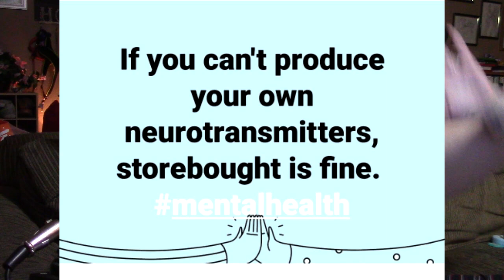The Trauma of Rapid Weight loss | Chat with me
In this video I go over the Trauma involved in rapid weightloss from my own perspective, this is just one part of a several part video, that will hopefully help other know that they are not alone, and that we are all apart of this together. I understand the struggle. The trauma of Rapid weightloss is real. You will be okay!

Hey yall  here is the part of the descriptiont aht will be the same every time. Thank you for reading on, please note all the links below ARE affilliate links, I WILL get a comission or percentage of the profits from the sale. that's just one more free way you can support your favorite creators! use their affiliate links. Amazon requires specific language, so here goes!

Skillshare Link: ( If you sign up I get free months)

My kit (Affilliate Linkage):
Merkury bendable tripods X2
Cannon Vixia hf R800
Microphone, Uni_directional, you need to be quite close to it for it to pick up sound, has external battery needs
128 gig sd card
SD card case
Amazon basics 67 inch mono pod
72 inch tripod

Snacks that keep me on track! ( Affilliate links)
Quest cookies!

Wisps!

Dukes Short smokes sausages!

Chocolate Premier Protein shakes!

Quest chips dorito style!!!

This has been my favorite coffee for a few years now, I really like it, but couldn't tell you why.

Almond flour

my worth every penny chocolate fave

My measurements :
256lb
5foot 6.5 inches
Bust 48 inches
Band 42 inches

Thank you all so much for all of your assistance and love with these videos, I keep making them for me, but I IMPROVE because of you.